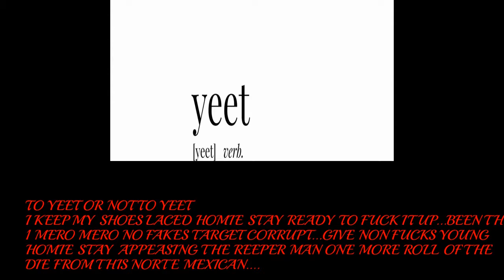TO YEET OR NOT TO YEET NAVIGATIONSET4